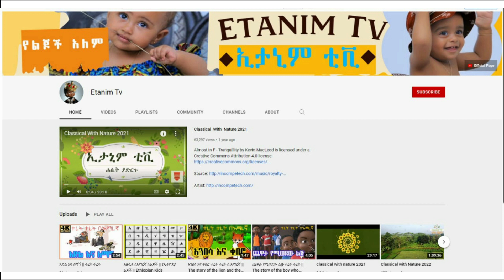በእርግዝና ወቅት አደገኛ ምልክቶች | የጤና ቃል | Signs of anxiety during pregnancy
ሰላም እንዴት ናችሁ? ውድ የጤና ቃል ቤተሰቦች በዚህ ቪዲዮ#Ethiopia: በእርግዝና ወቅት አደገኛ ምልክቶች | የጤና ቃል | Signs of anxiety during pregnancy የተሰኘ ፕሮግራም ይዘን መተናል  አብራችሁን ሁኑ ።

                                                        ከዚህ በፊት የተሰሩ ቆንጆ ቪዲዮዎች